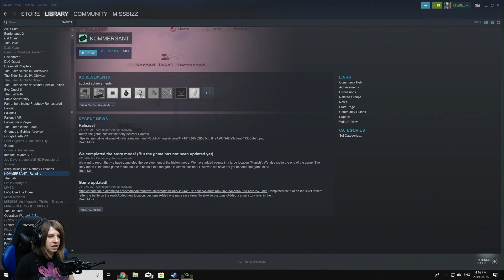MURDER SPREE! - Kommersant - Sellout Saturday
Welcome to my newest series, Sellout Saturday! The first game we take a look at it Kommersant! Sellout Saturday is where I randomly choose a game I've been given a free key for from the developer and try it out for the first time! Kommersant is a crazy game... here is what the dev has to say about it:

KOMMERSANT is a game that will teach you how to think positively, carve your way to success, and finally sell that friggin vacuum. Buy KOMMERSANT™ now and become mind-bogglingly successful in no time! KOMMERSANT: SUCCESS IS WITHIN YOUR GRASP!